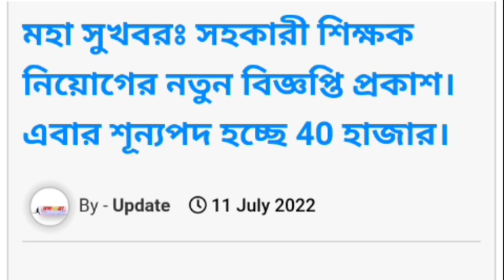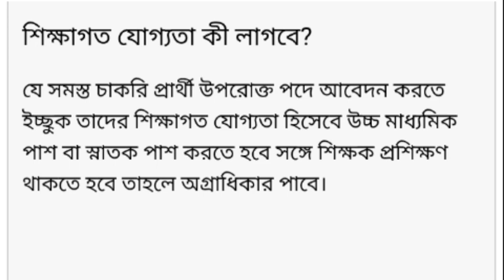৪০ হাজার শূন্যপদে সহকারী শিক্ষক নিয়োগ বিজ্ঞপ্তি🔥 Assistant teacher job circular 2022~job circular